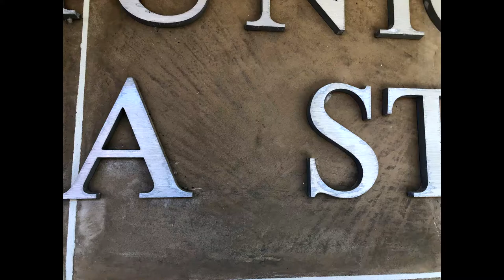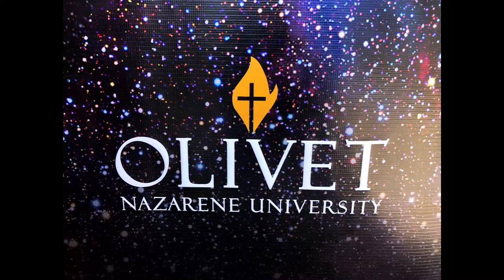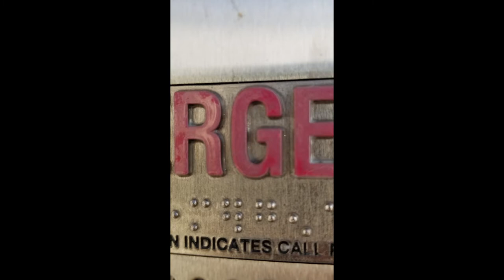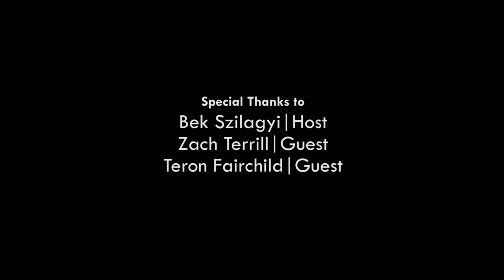Tonight at Olivet - Season 2, Ep. 3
Our host, Bek Szilagyi, welcomes this week's guests: Zach Terrill and Adam Raeburn. TONIGHT AT OLIVET is a late night talk show produced by multimedia students from the Communication Department at Olivet Nazarene University.